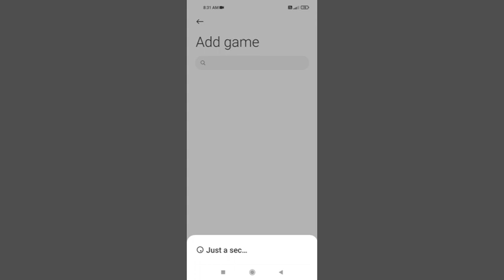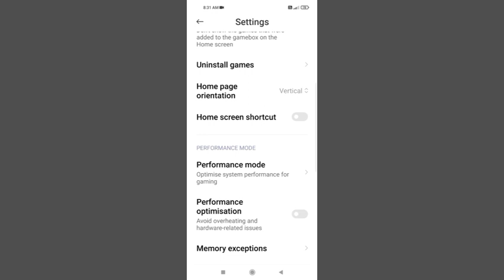Radmi Note 11 How to use Gaming Boster On Off